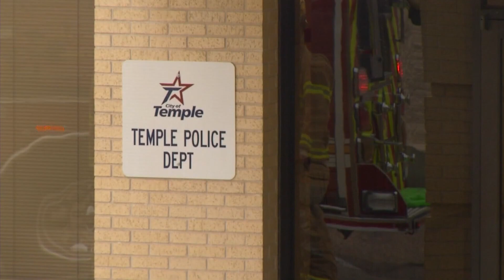Rising crime rates in Temple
Crime has risen in multiple areas across Temple, Texas.